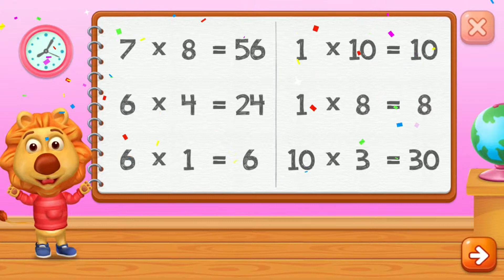Multiplication Practice for Kids. Educational Video for Kids. RV AppStudios.